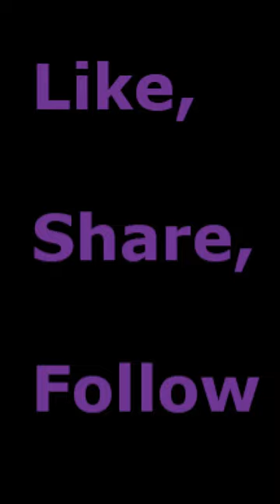SHORT COMPARISON BETWEEN Malcolm X and MLK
Pros and cons of the intent of Malcolm as apposed to Martin